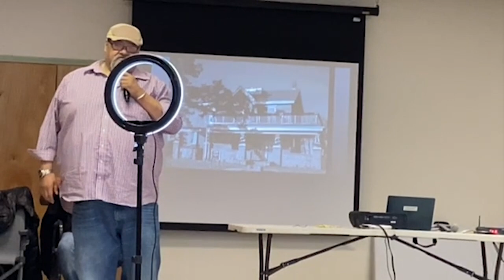Chilling Tales from the Osage Reservation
On Friday, Jan. 13, 2023, Chris Hill and Veronica Pipestem hosted "Chilling Tales from the Osage Reservation" about the old Superintendent's House that's been on the Nation's campus since the late-to-early 1900s. Many stories were shared about their experiences working in the building and other personal experiences of unexplainable events on the reservation.

Hill and Pipestem share an interest in the paranormal and the history of hauntings in the area. Hill (Muscogee) is also the co-host of the podcast "Unsolved Reservation Mysteries."